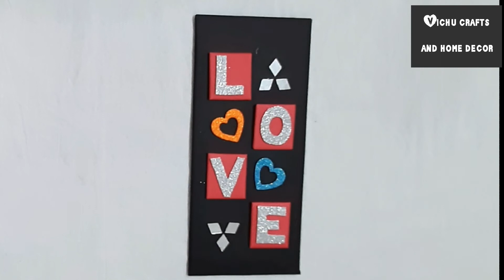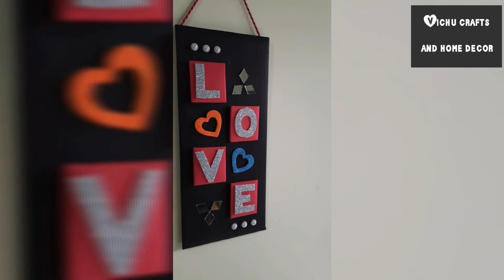Valentines 💝 day craft idea for your loved one //valentine craft // vichu crafts and home decor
valentine's day crafts // valentine's day craft ideas //  IDEAS FOR VALENTINE'S DAY //